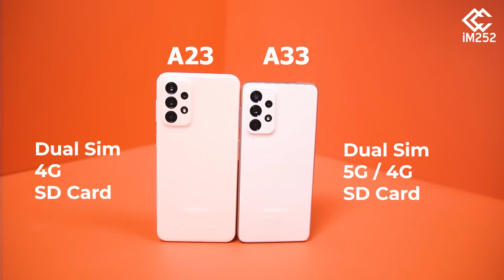Midkee tayo leh oo wanaagsan? A23 mise A33 (is barbardhig)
Ma is weydiisay midka tayo ahaan sarreeya 2dan telefoon ee isla sanadkan soo wada baxay ee kala ah A23 iyo A33. Daawo muuqaalkan si aad wax badan uga ogaato awoodaha 2dan telefoon.
Fadlan la wadaag asxaabtaada.